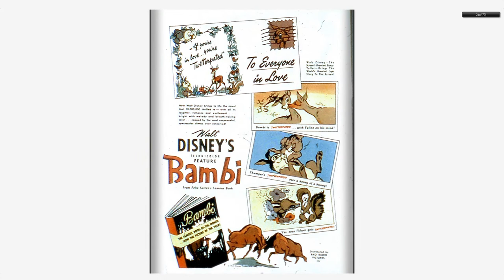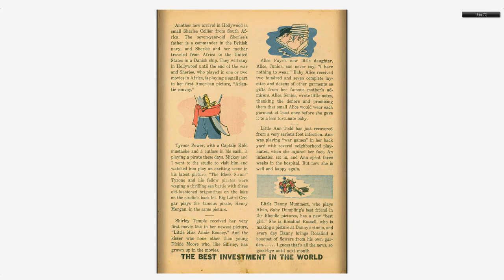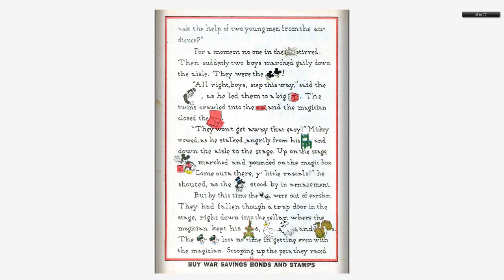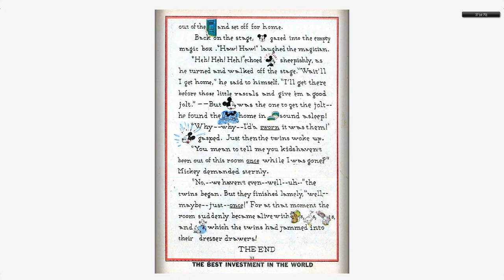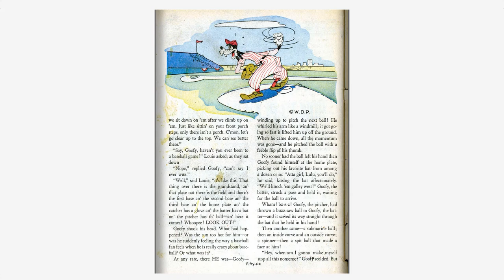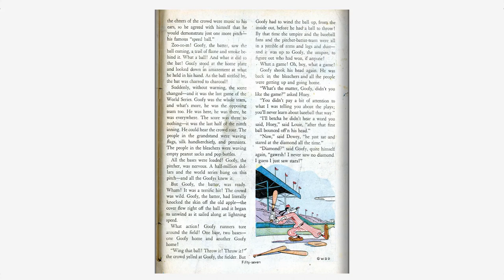Walt Disney's Comics And Stories 024 Dell